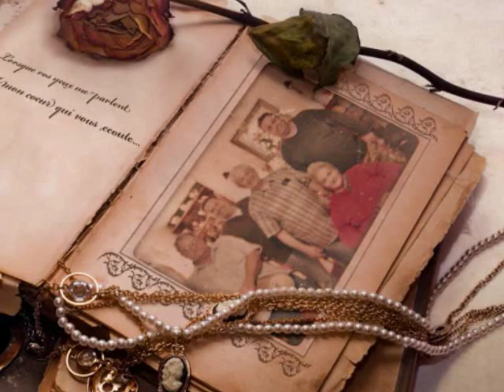For You And Me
From "A Simple Trust" For you and me is the only two part harmony song we ever did.Danny and Derek Mills sings for you and me.